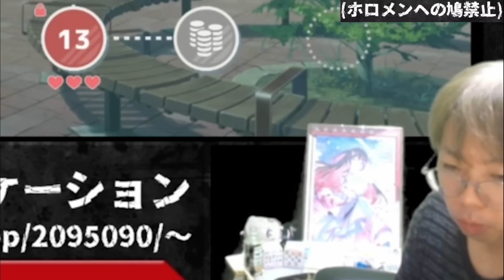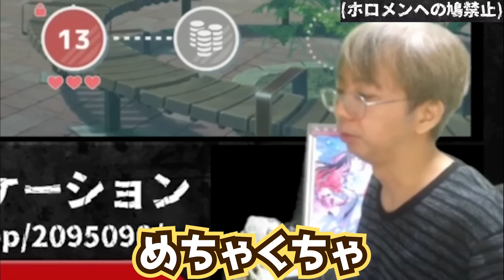どんどん増えていくホロライブSF６モチ―ベーション熱に喜ぶプロ格ゲーマー・小路KOG【SF6 / ストリートファイター6】【小路KOG切り抜き】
【配信元】
【知的ことば探しゲーム】ウーマンコミュニケーション

※当チャンネルはカバー株式会社のガイドライン（ ）に則って運営しております。
※小路KOG様ご本人から許諾を得て投稿しております